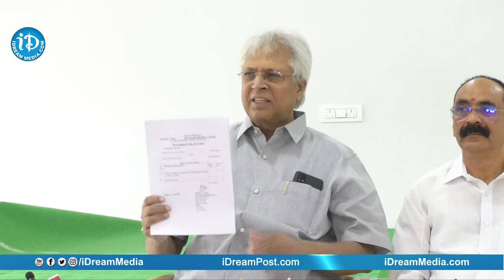విభజన అంశంలో కేంద్ర ప్రభుత్వం అన్యాయం చేస్తుంది | Undavalli Arun Kumar | iDream News